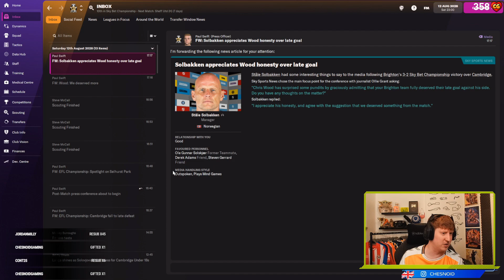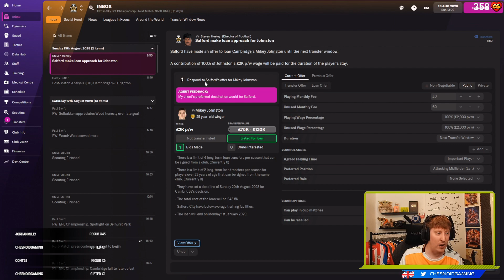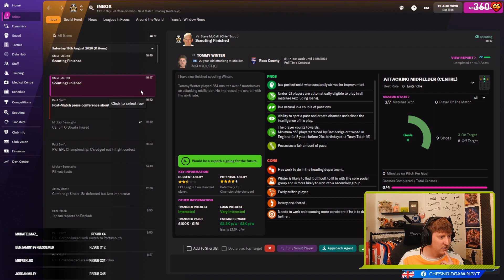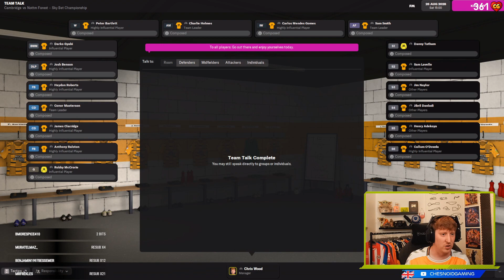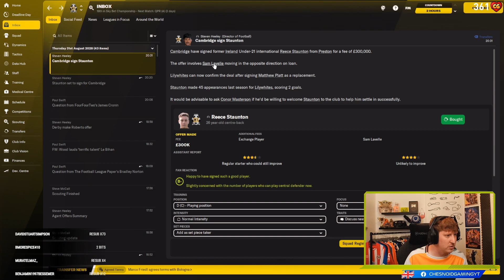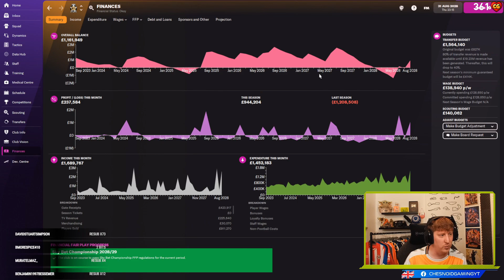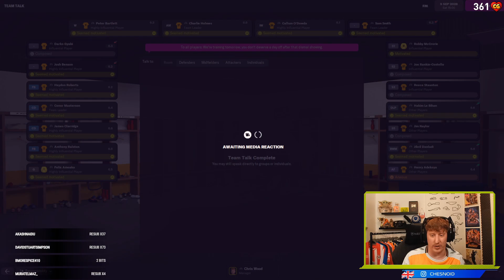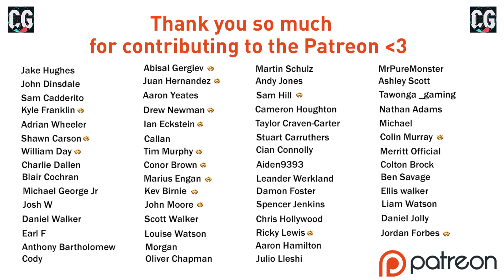DEADLINE DAY DEALING!! Football Manager 2022 Ep54